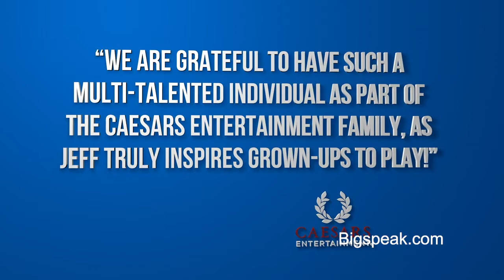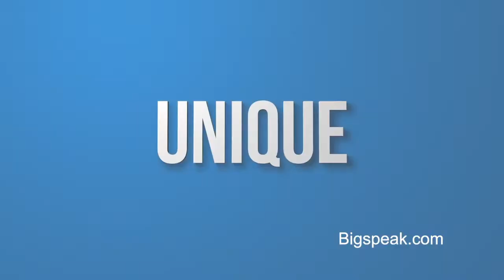Jeff Civillico, Comedy Speaker, Entertainment Reel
Jeff Civillico is a Las Vegas Headliner, TV Host Personality, and Philanthropist. He has been a Las Vegas Headliner with Caesars Entertainment for 5 years, having performed 1000+ shows at The LINQ, The Flamingo, and now The Paris Hotel & Casino. When Jeff’s not on stage, he’s on camera— hosting everything from Las Vegas ABC Morning Show “The Morning Blend” to Entertainment-News show “The Weekend in Vegas” to music television show “Backline.” Jeff is also the Founder & Chairman of Win-Win Entertainment, a 501c3 non-profit which connects performers with direct service opportunities with hospital patients, seniors, servicemen and women, and those with special needs. After arranging 200+ charity shows in 2015, Win-Win Entertainment began its national expansion with Chapters now operating in Salt Lake City and Minneapolis in addition to Las Vegas. Jeff serves on the board of several organizations including his alma mater Georgetown Univeristy, Las Vegas Academy of the Arts high school, and The Greater Good Council of Las Vegas. Jeff Civillico provides the perfect combination of experience and professionalism for clean comedy corporate entertainment, keynotes, workshops and emcee services for major corporations worldwide.